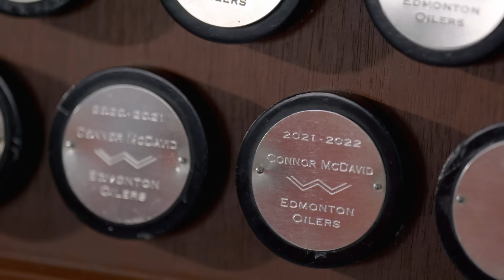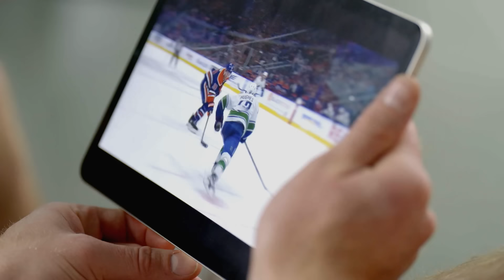McDavid & McDavid: Cam Interviews Connor Presented by CCM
Edmonton Oilers Captain Connor McDavid is interviewed by his older brother Cam as they discuss what it was like growing up with each other, funny moments in their lives and then break down Connor's special moments on the ice presented by CCM.